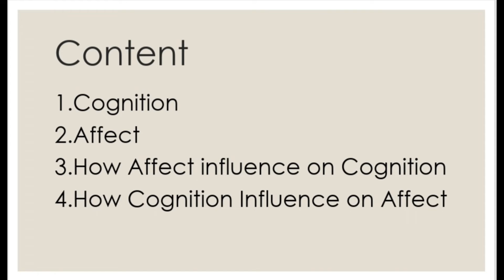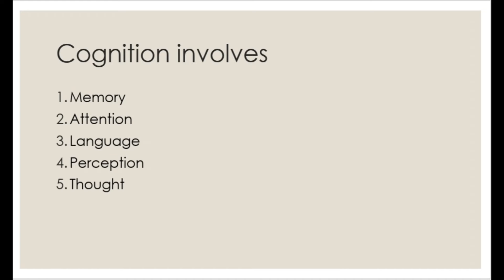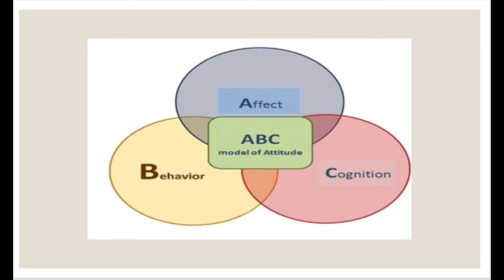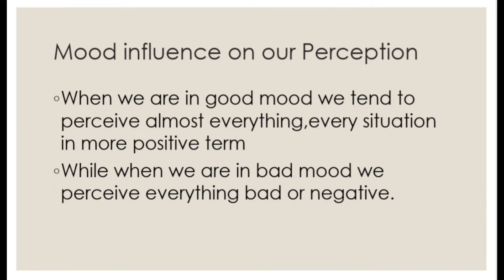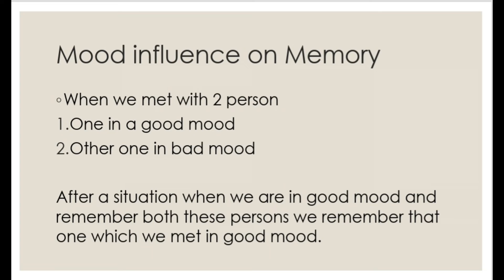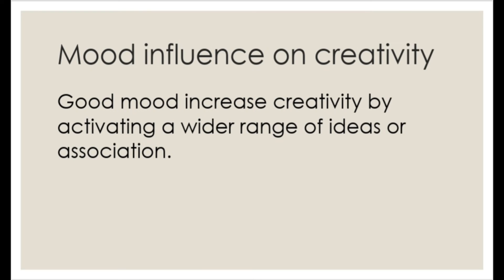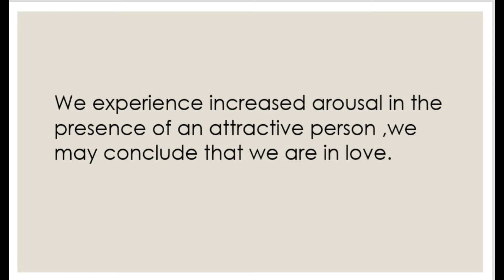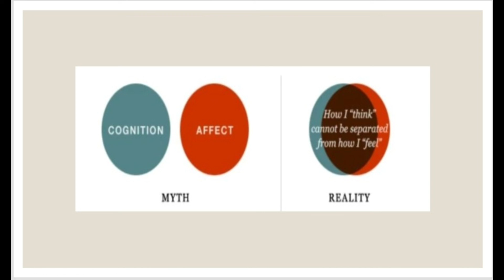Affect and Cognition | Social Psychology | Urdu/Hindi | By Mis Aleeza Yaqoob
Social cognition refers to our thoughts about and interpretations of ourselves and other people. Over time, we develop schemas and attitudes to help us better understand and more successfully interact with others. Affect refers to the feelings that we experience as part of life and includes both moods and emotions.

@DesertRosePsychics